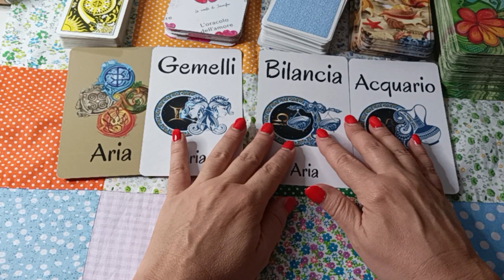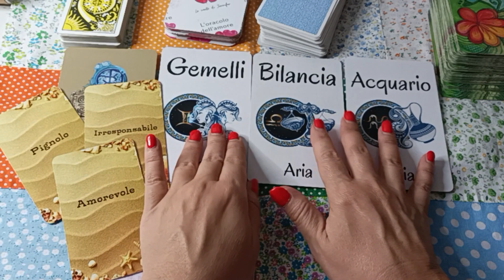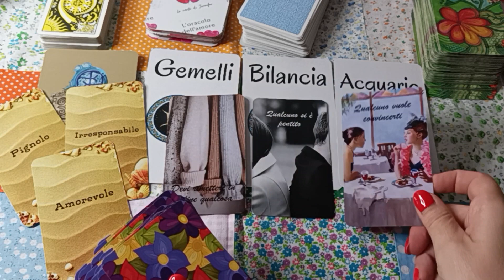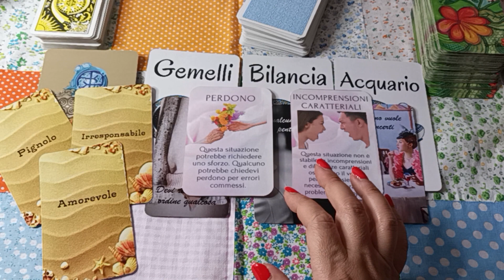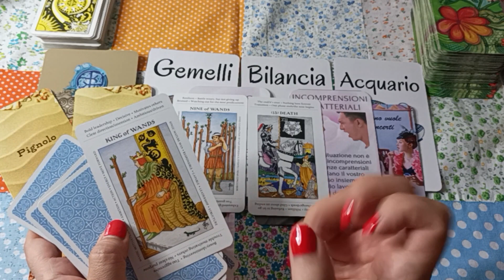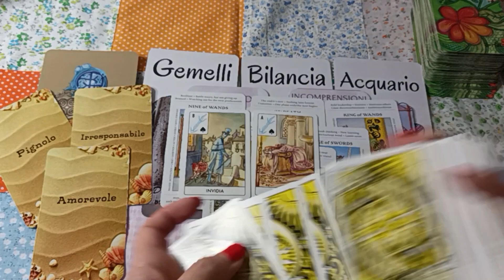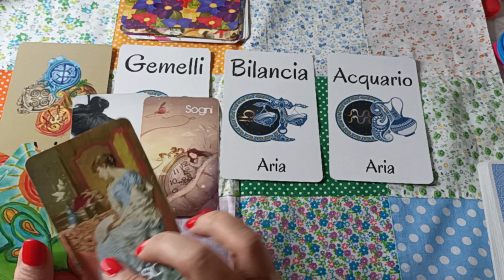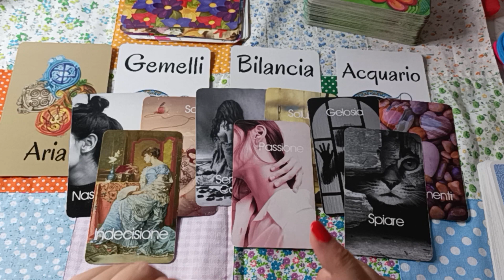Quale segreto ti nasconde? - Aria ♊ Gemelli - ♎ Bilancia - ♒ Acquario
💜PER VISIONARE I MAZZI CHE HO CREATO:
codice: apa02852